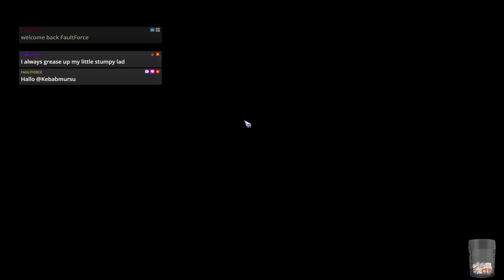Blood Bowl 2 - Dorf Dorf Dorf - Game 1 vs. Norse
Season 30 of CCL
Dwarf Team - Guard Stand Firm for Seanyy